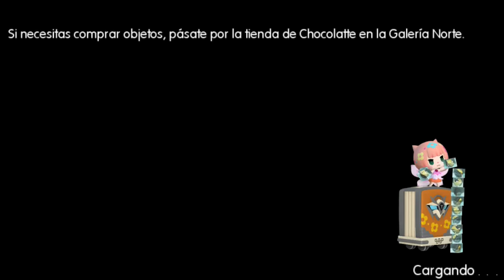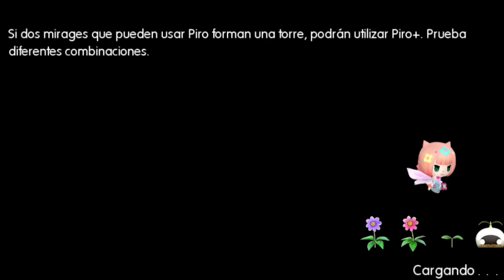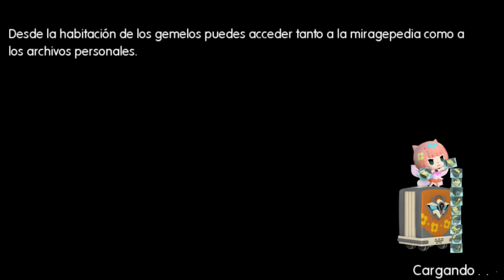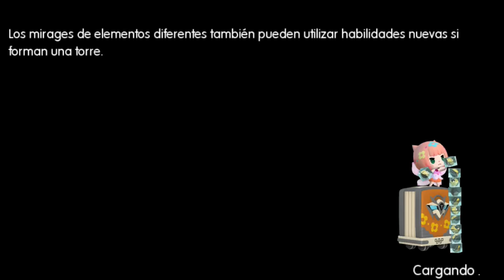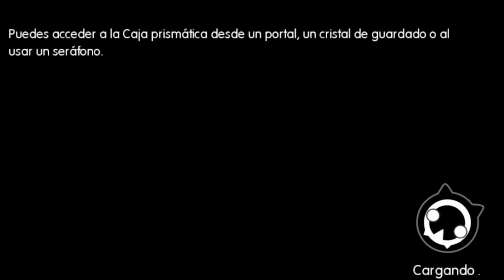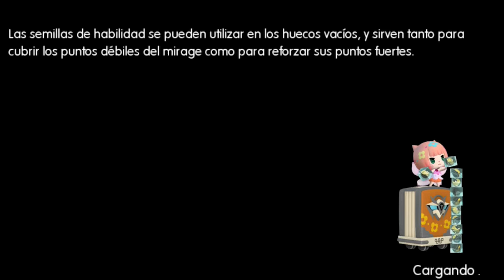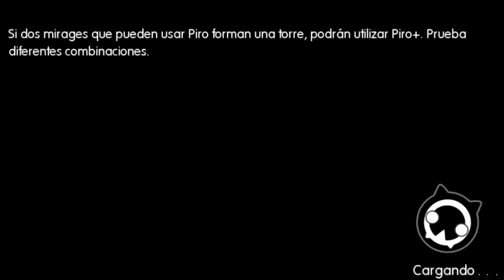World of Final Fantasy en español [capítulo 5]: Lucha encarnizada